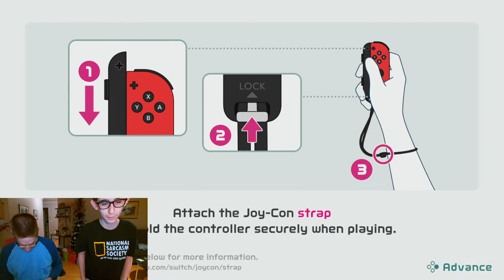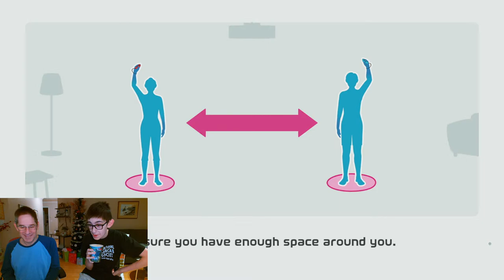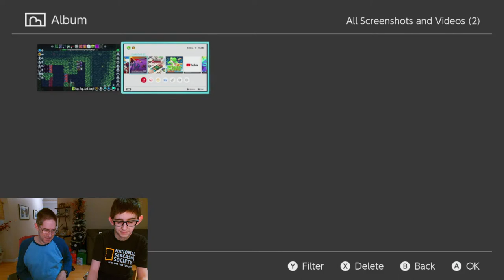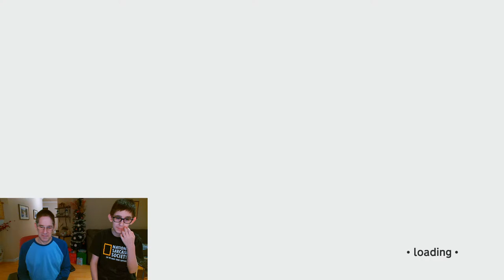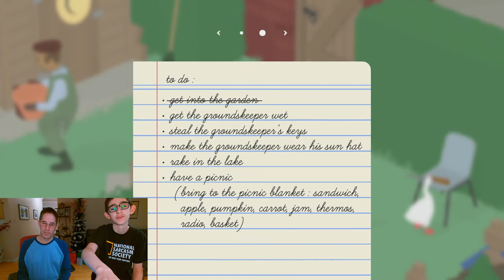Jake & Daddy Gaming! | LIVE